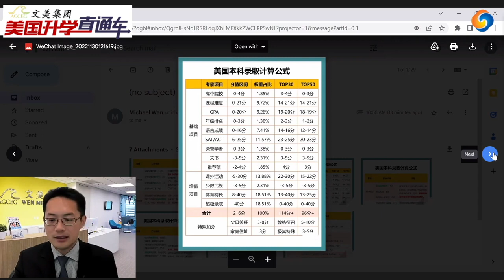教育专家解析：美国名校录取过程是怎样的？具体怎么打分？